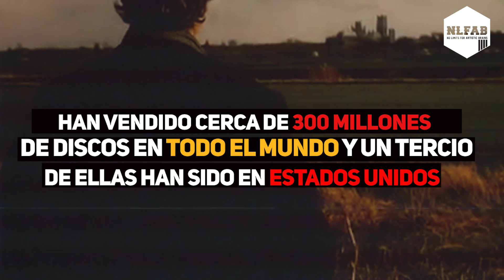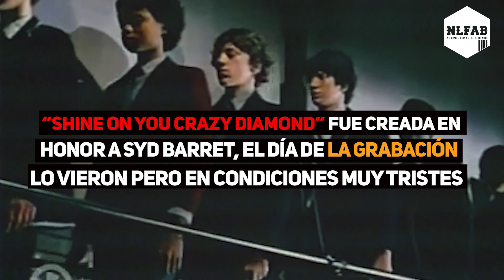Curiosidades Pink Floyd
Un 5 de Julio de 1964 nace la banda Pink Floyd.
Checa estos datos curiosos.